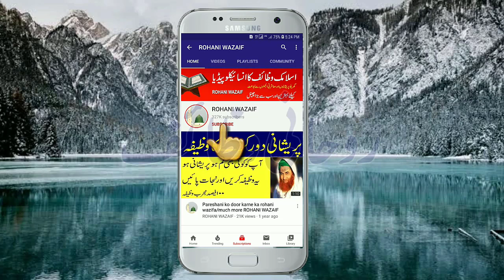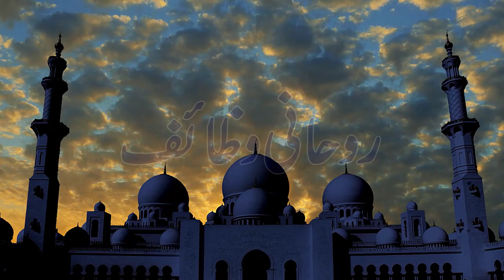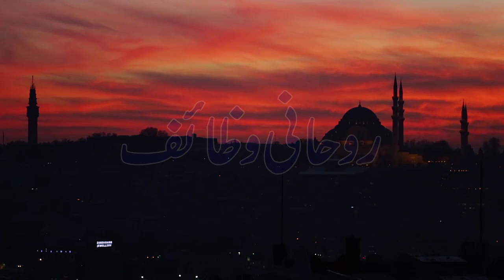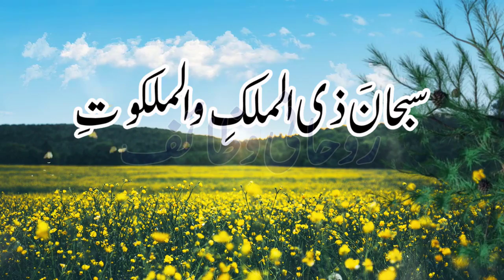27 Ramzan Shab E Qadar Mein 2 Nawafil 2 Tasbih Ka Amal | 70 Hazar Farishty Rizq Layen Ge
27 Ramzan Shab E Qadar Mein 2 Nawafil 2 Tasbih Ka Amal | 70 Hazar Farishty Rizq Layen Ge | Ramzan